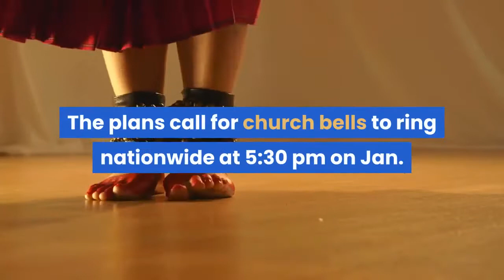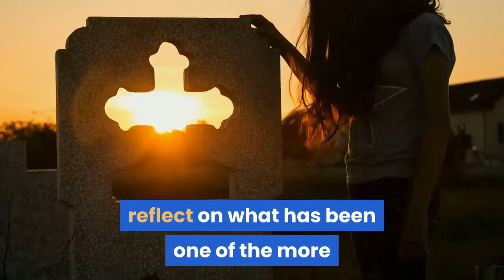Biden inauguration plan calls for COVID 19 memorial light show church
President-elect Joe Biden’s inaugural committee plans to stage a COVID-19 memorial light show of Washington, DC, monuments and is asking churches to ring their bells, to commemorate the more than 343, 000 US pandemic deaths. The plans call for church bells to ring nationwide at 5:30 pm on Jan. 19 before Biden takes office on the morning of Jan. 20. Axios reports that Biden will lead a light show at the Lincoln Memorial Reflecting Pool just south of the White House, though the precise timing and nature of the display is unclear. Many other details of the inauguration remain uncertain. Traditionally, throngs of the incoming president’s supporters pour onto the National Mall while businessmen pay inflated hotel rates to attend balls where they can rub shoulders with incoming officials they hope to influence. Biden has encouraged supporters to stay home amid the coronavirus pandemic, though viewing stands for a parade were erected on Pennsylvania Ave. north of the White House. The inaugural committee “is inviting cities and towns around the country to join Washington, D. C., in illuminating buildings and ringing church bells at 5:30 p. m. ET [15 minutes after sunset on Jan. 19] in a national moment of unity and remembrance, ” according to a press release provided first to Axios. Committee director Pili Tobar said: “The inauguration of President-elect Joe Biden and Vice President-elect Kamala Harris represents the beginning of a new national journey. However, in the midst of a pandemic — when so many Americans are grieving the loss of family, friends, and neighbors — it is important that we honor those who have died, reflect on what has been one of the more challenging periods in the nation’s history, and renew our commitment to coming together to end the pandemic and rebuild our nation. ”In Washington, DC, it’s common for churches to promote Democratic or progressive political causes. Trump has not conceded the Nov. 3 election and is backing an effort by Republican legislators to challenge Biden’s 306-232 Electoral College victory.